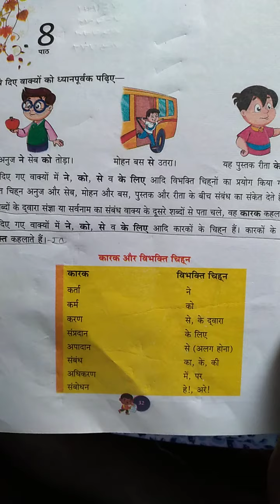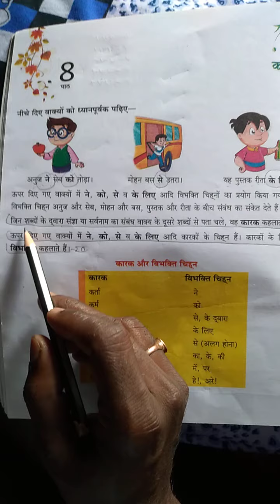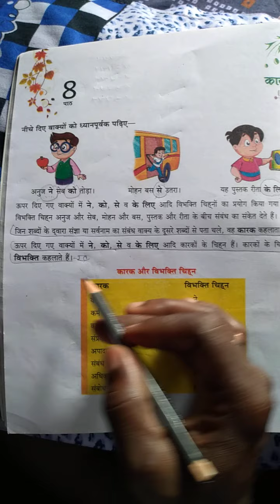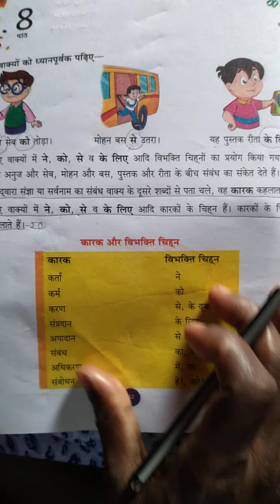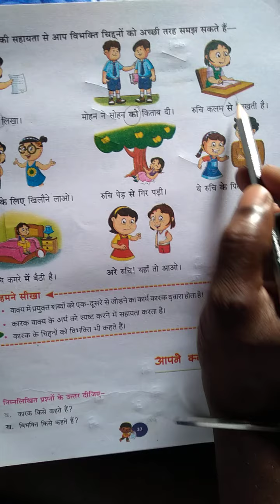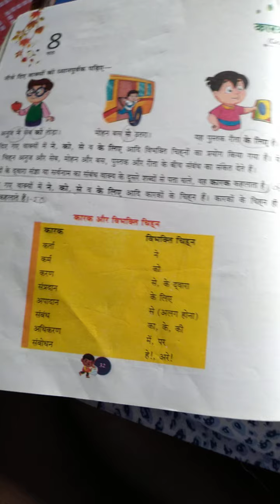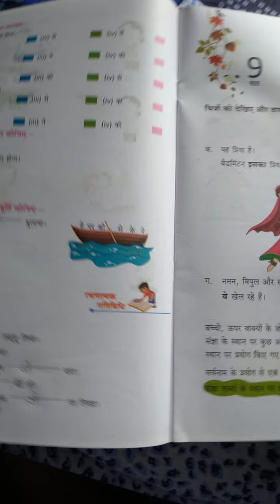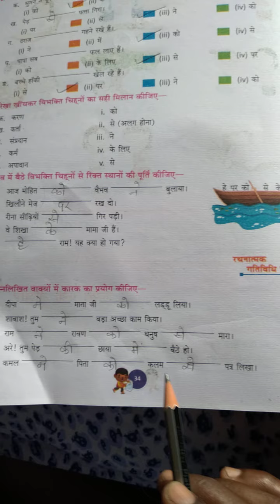Class 3 Hindi vyakaran